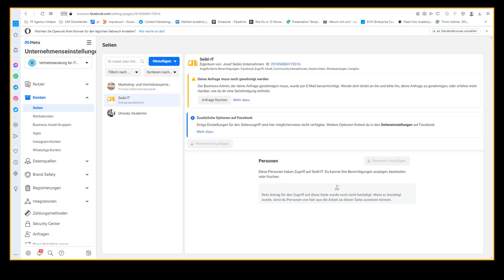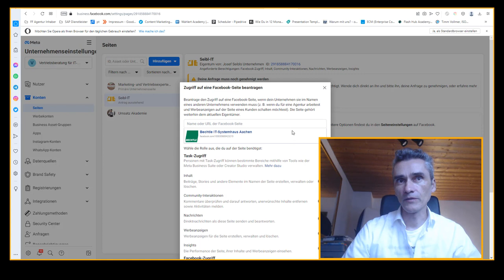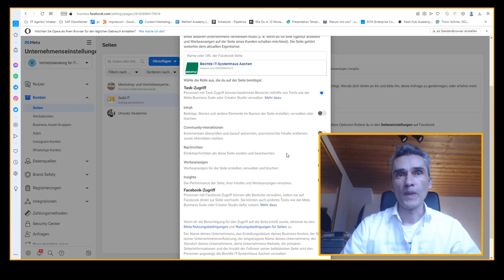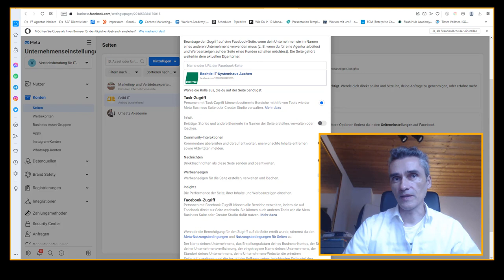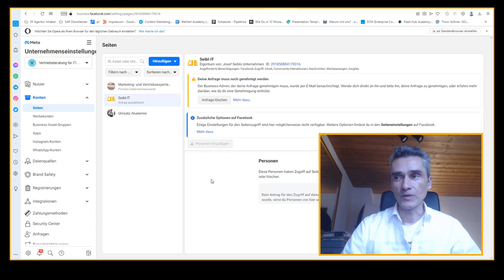Kunden Onboarding: Zugriff auf Facebook-Seite beantragen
So geht's richtig! Facebook Business Manager einrichten als Performance Marketing Agentur.  Wie im Kunden Onboarding Zugriff auf Facebook-Seite beantragen?  🎯 Meine E-Mail Marketing Software

Happy Hunting!